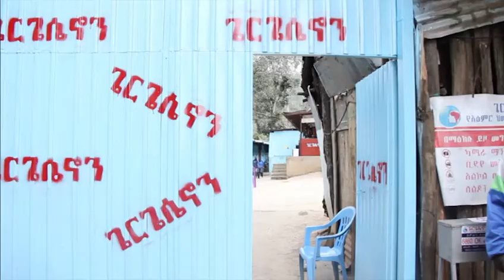ጌርጌሴኖን የግፉአን መጠጊያ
ጌርጌሴኖን በዚህ በኮሮና ዘመን ከ400 በላይ የአእምሮ ህሙማንና አረጋውያንን እየረዳ ይገኛል፡፡ምንም አንኳን ጊዜው ፈታኝ ቢሆንም እነሱ ግን አለሁ የሚል የሌላቸውን ወገኖች እየጠንከባከቡ ይገኛሉ፡፡
እንደወትሮው ድጋፍ የሚያደርገው ሰው ቁጥር ቀንሷል፡፡እነኚህ የቅርብ ክትትልና ድጋፍ የሚያስፈልጋቸው ወገኖች እንዳይራቡ ጌርጌሴኖን ጥሪውን ያስተላልፋል፡፡
ሁላችንም በቻልነው ሁሉ እንደግፋቸው፡፡በቁሳቁስ መደገፍ እንኳን ባንችል ሄደን አለሁ አንበላቸው፡፡